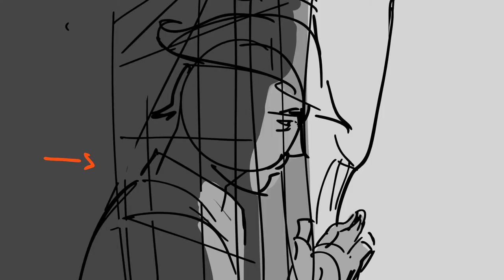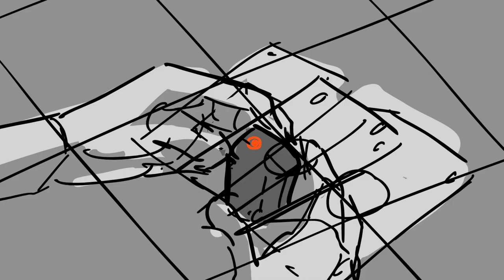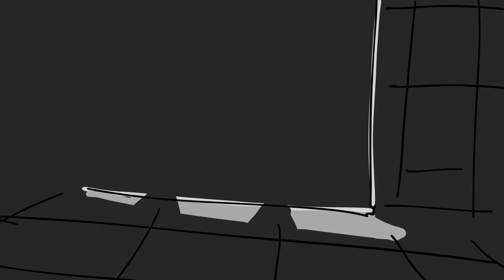Storyboard Exercise - "No Country For Old Men"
I took 5 min of NCFOM and made a storyboard.  I tried to be as accurate as possible in terms of frame compositions, lighting, and timing.  Took me about 20 hours all told, which is longer than I hoped and shorter than I expected, hoho.